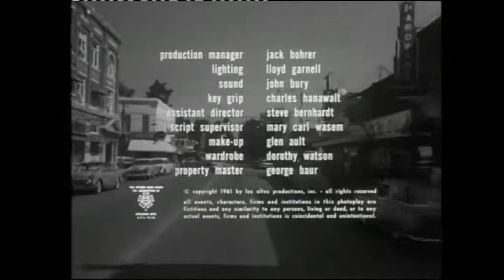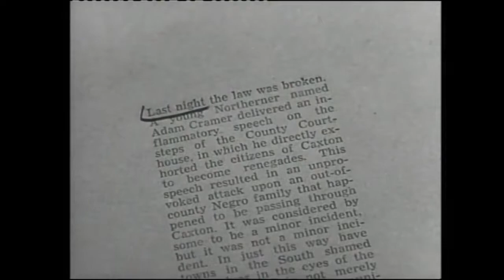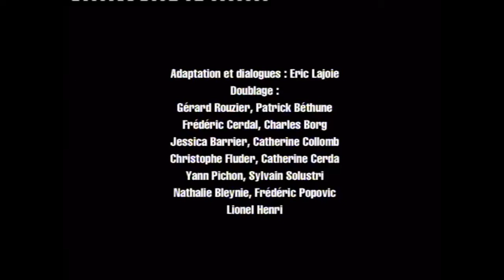The Intruder 1962 aka I Hate Your Guts! WILIIAM SHATNER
The Intruder is a 1962 American film, directed by Roger Corman and starring William Shatner. It is adapted from a 1959 novel by Charles Beaumont. The story depicts the machinations of a racist named Adam Cramer (portrayed by Shatner), who arrives in the fictitious small Southern town of Caxton in order to incite white townspeople to racial violence against black townspeople and court-ordered school integration.

The film is also known under its US reissue titles as I Hate Your Guts! and Shame, and The Stranger in the UK release.